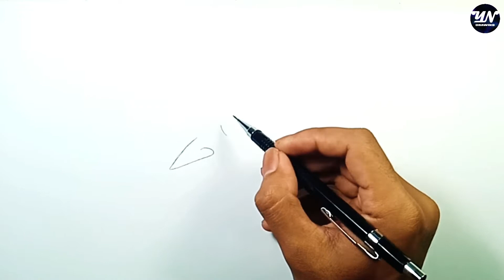How to Draw Vampire